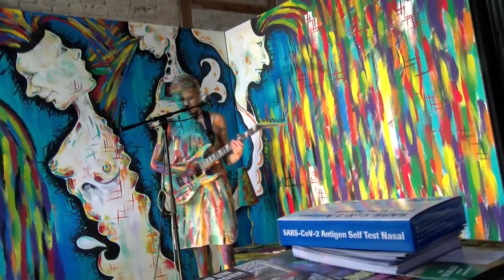Bodypainting, Mural Art and Music - iInstallation Art. LEBENDIGEschauFLenster Projekt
When music and art collide and create an installation unlike any other!  This is a clip from the Project LEBENDIGEschauFlenster at Norder147 in Flensburg, Germany featuring music from Nora of ONEMILLIONSTEPS and Bodypainting and mural art from Kara Kuckoo.
Big thanks to Arno Aschauer for filming the project that day.  You can see more from Arno and the two concerts here on Vimeo: